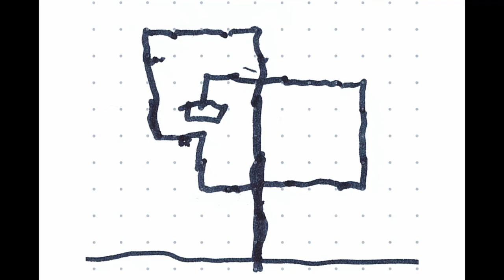Kitty Plays Inherit the Earth 11: The Ancient Human Ruins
We're continuing to investigate the ancient ruins left by the humans in order to find something that might help us.